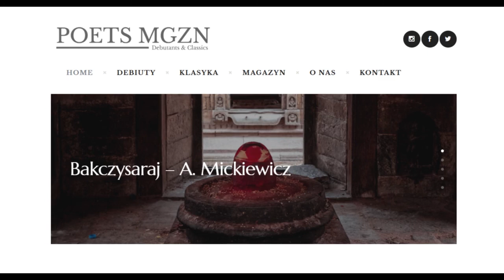Audio-Wiersz | Bakczysaraj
Adam Mickiewicz, Sonety krymskie, Bakczysaraj
Czyta Jan Dravnel, reż. Sebastian Buttny